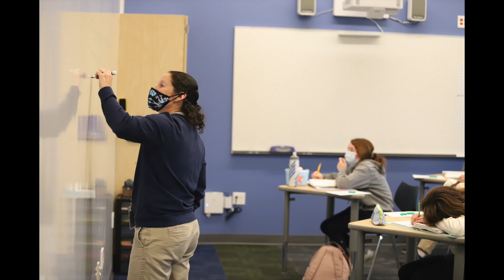Best Photos of the Week February 13, 2022